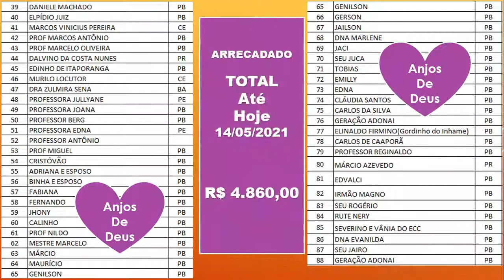O milagre de Deus vai se confirmando.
O milagre de Deus vai se confirmando. A casa dessa família vai ficar pronta já já.